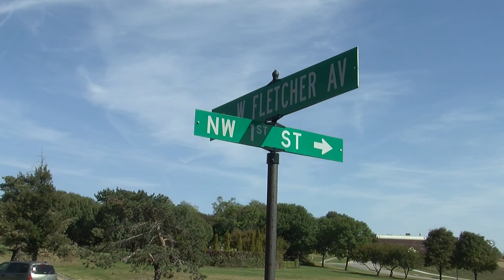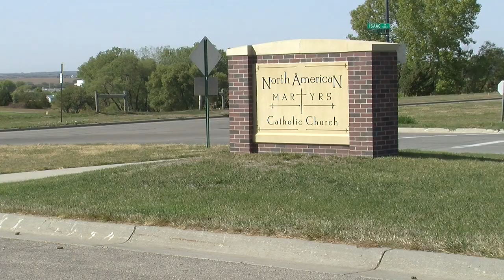Election night process at the Lancaster County Election Office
Voting districts in northern Lincoln have seen an unprecedented increase in turnout in the last decade in the Star City. After the Lancaster County Election Commission reduced the number of polling sites by 12 percent to streamline the process. As a byproduct, many of the sites in northern Lincoln took on larger number due to concentration and the aforementioned growth in voter turnout.